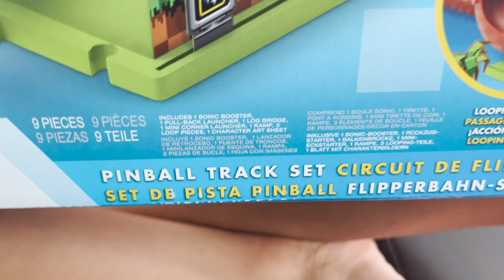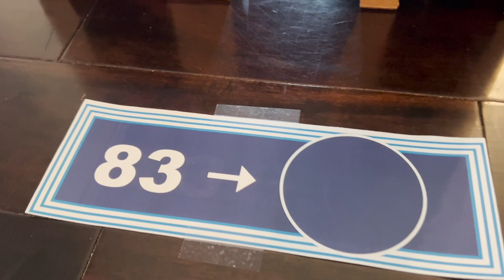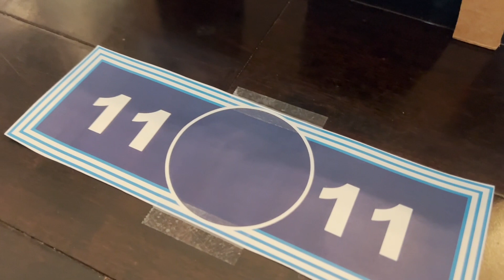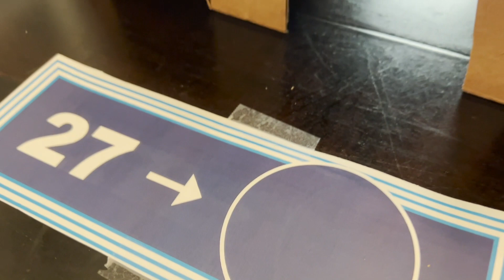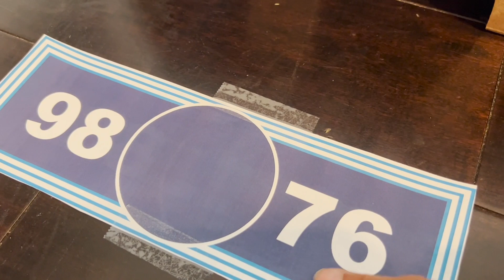Sonic Does Math - Greater Than OR Less Than: Number Comparison and Rounding for First Grade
Sonic Does Math - round 7. Fun way to bring in the lil one’s favorite character, Sonic the hedgehog, and his favorite subject, Math! Watch along as we sonic spin dash our way through number comparison tunnels and rounding numbers tunnels. Answer the math questions correctly, beat the challenge round and Sonic can retrieve one of the seven chaos emeralds. We are unboxing Sonic the Hedgehog Pinball Track Set to help us out. Greater Than, Less Than, Equal to practice for grade 1. Rounding numbers practice for grade 1

MORE SONIC VIDEOS:

Sonic Does Math - Round 1 - Missing Addends Practice for First Grade